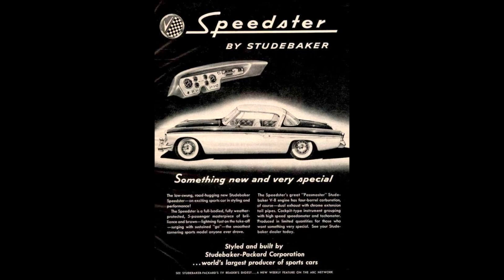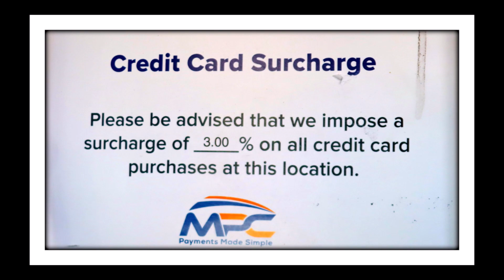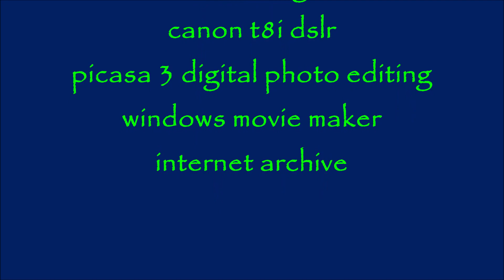Chicagoland Feb 2024 the miniseries vol 4: South Loop Chicago Art Deco: Harrison Hotel (1930)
The Harrison Hotel, now branded as Travelodge by Wyndham Downtown Chicago, opened in 1930 and featured a unique electric car garage, the tallest parking garage in the Windy City. It has great art deco features on the outside, as well as a few more in the lobby. Centrally located near Michigan Av in the South Loop, it is an ideal base for downtown tourist destinations. There are also two restaurants on site. A quick look at online reviews suggest the hotel is somewhat run down and in need of an update.  Nevertheless, it is an art deco gem so hopefully the needed repairs will be undertaken soonest to return the Harrison to its former splendor.